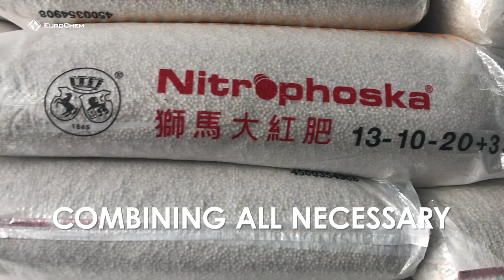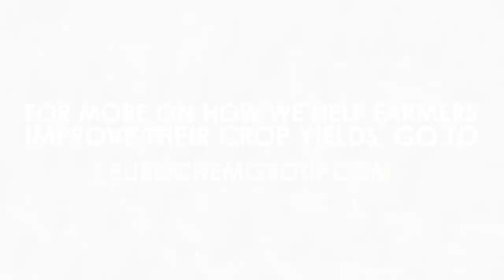From a durian fruit farm - the whiff of success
Prices for durian, the pungent, spiky-shelled fruit native to south-east Asia, have risen steadily over the last few years to the point where a good-sized 4kg durian can fetch up to $100 at market.

If any produce has earned the label ‘cash crop,’ it’s the durian, whose moniker as ‘the king of fruits’ now fits like never before.

A single successful harvest on an average sized durian farm can keep a farmer’s family afloat for years.

And with that kind of income at stake, growers are loath to leave their harvests to chance...